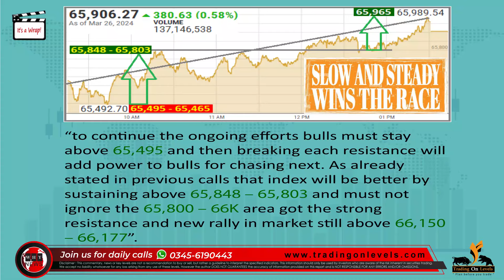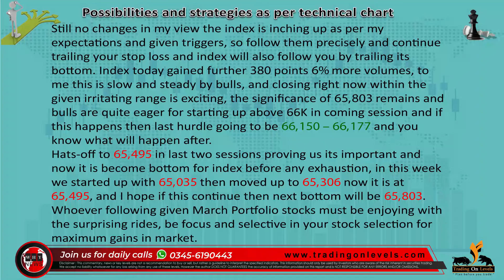Daily Call of 27th March 2024 for PSX KSE100 by KhalidSaifuddin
💡 Link for Free group of PSX 📈📉 ✅🎯